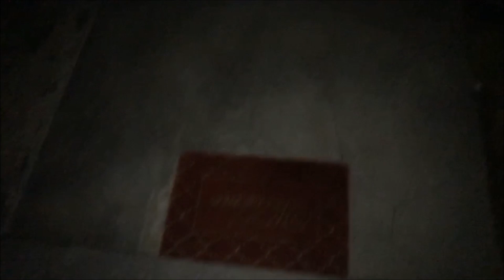一晩ホームレス生活！